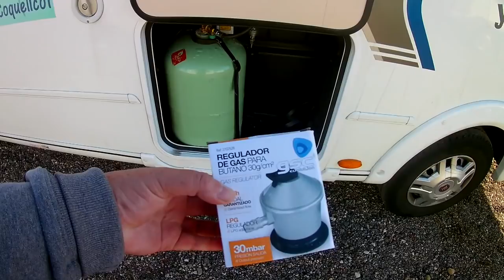Faux départ !!! - Vlog Vivre en camping car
Vivre en camping car, c'est l' imprévu au quotidien. Aurevoir à une famille adorable ( leur chaîne "TY road trip")... puis le gaz, puis d'autres rencontres... puis les feux du cc... puis un départ retardé...

Matériel camping-car :

Nos bricolages :

Dans nos cuisines :

Notre High tec' :

Nos livres :

Nos loisirs :